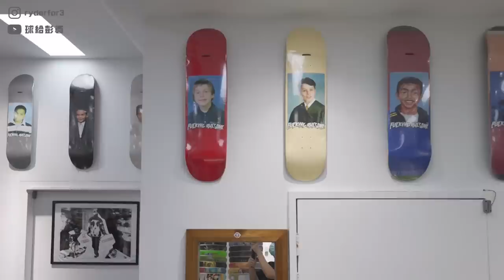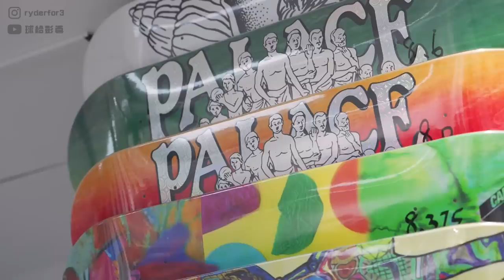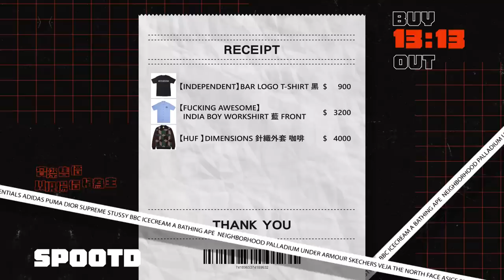【誰來買爆 #6】日本沒買完的台灣繼續，9CE滑板選貨店逛到卡住了！ft.各務孝太